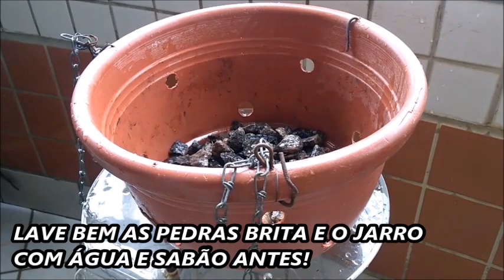ORQUÍDEAS SÓ NA/pedra brita+Fácil.\(*;*)/orquidea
Olá!!! 🤗 Gente mais um vídeo bacana COMO EU PLANTO  MINHA ORQUÍDEA NA PEDRA BRITA. ❤️ONCIDIUM SHARRY BABY passo a passo muito fácil, até que coloco uma vitamina de aves, que ajuda muito  o crescimento das raízes,

de orquídeas e muito mais.

Maria TLS❤️⭐
O eBook "A arte de cuidar de orquídeas!" é um verdadeiro manual para aqueles que querem aprender todos os passos para cuidar de suas orquídeas da maneira correta. Clique nesse link logo abaixo 👉